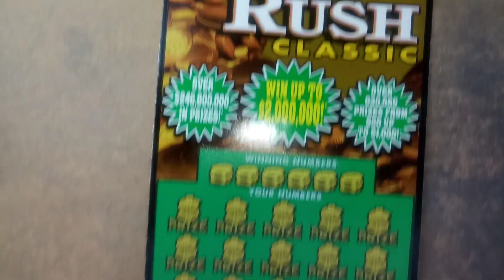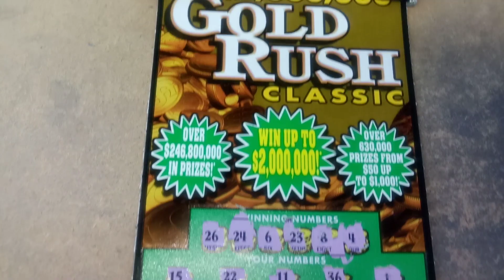Florida lottery scratchoff #8389